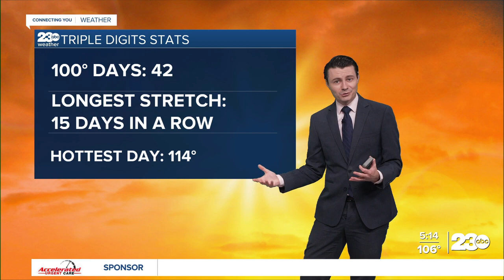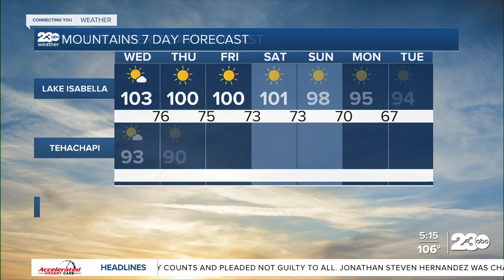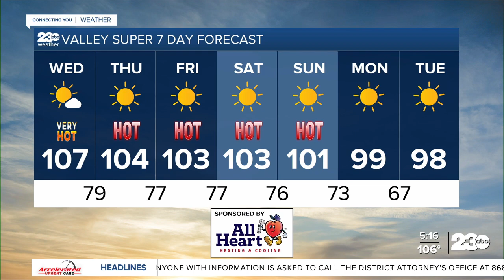23ABC Evening weather update August 6, 2024